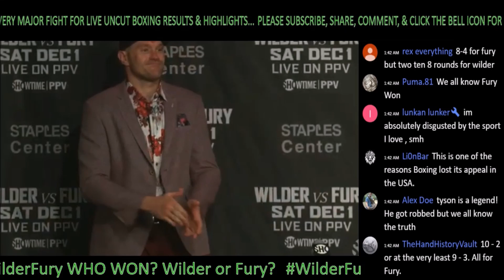FURY EXPLAINS THE 12TH ROUND KNOCKDOWN & WHAT GOT HIM THRU! WILDER VS FURY POST FIGHT HIGHLIGHTS!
- WilderFury Wilder vs Fury FULL Post Fight Results, Review, , Thoughts, Reaction, Highlights, Past Fight Highlights, Press Conference & Media Workout, Recap, Full Fight Promos, Past Post Fight Results & interview, & More - Wilder vs Fury Face Off on December 1, 2018 on Showtime PPV & BT Sport Box Office

Deontay “The Bronze Bomber” Wilder and Tyson “The Gypsy King” Fury fought to a split-decision draw on SHOWTIME PPV® on Saturday night from STAPLES Center​ ​in​ ​arguably ​one of the best heavyweight fights in years​.​

After controlling the WBC World Championship fight early, Fury (27-0-1, 19 KOs) miraculously overcame two knockdowns by Wilder (40-0-1, 39 KOs) – including one in round 12 – in the improbable draw. The judges scored the bout 115-111 for Wilder, 114-112 for Fury and 113-113.

“I think with the two knockdowns I definitely won the fight,” said Wilder, who has recorded a knockdown in each of his 41 pro fights and was defending his WBC belt for the eighth time since 2015. “We poured our hearts out tonight. We’re both warriors, but with those two drops I think I won the fight.”

​Fury saw it differently, stating that he gave it everything he had.

“We’re on away soil, I got knocked down twice, but I still believe I won that fight,” said England’s Fury, whose amazing comeback continues following a two and a half-year absence from the sport from drug and alcohol addiction and mental health issues.​ “I hope I did you all proud after nearly three years out of the ring. I was never going to be knocked down tonight. I showed good heart to get up. I came here tonight and I fought my heart out.​"​

It was an electrifying night with an attendance announced at 17,698 fans, which included Hollywood stars and fight fans like former Lakers greats Shaquille O’Neal, Jerry West, former NFL stars Michael Strahan and Michael Irvin, and ​boxing ​legends Evander Holyfield and Floyd Mayweather.

Fury, who out-landed Wilder 84-71 overall, was caught by a short right hand by Wilder just behind the left ear to drop Fury for the third time in his career in the ninth round. Then in the 12th, a Wilder right hand and left hook combination sent the 6-foot-9 Fury down again, hitting his head on the canvas. Again, he managed to ​stand​ up and referee Jack Reiss let him continue to fight.

“Boxing is always the theatre of the unexpected, and that’s what we had tonight,” SHOWTIME expert analyst Al Bernstein said.

Bernstein said seeing Fury get up and continue to fight after the brutal knockdown was “one of the most astonishing things I’ve ever seen in the boxing ring.”

SHOWTIME boxing historian and commentator Steve Farhood had Fury controlling the early rounds and Fury winning rounds 3-8, and ultimately scored the fight, 115-111.